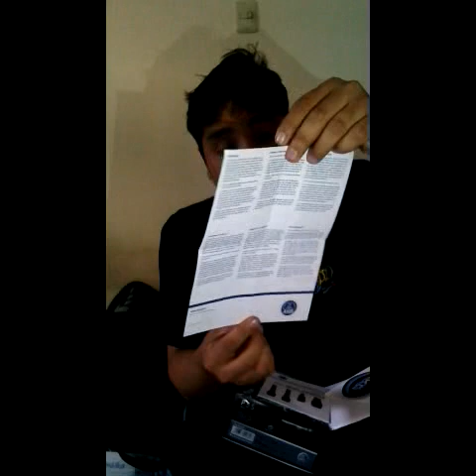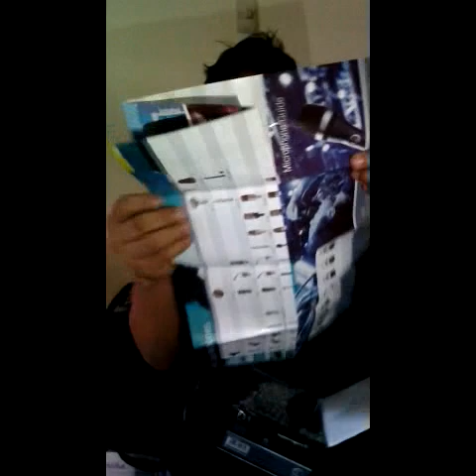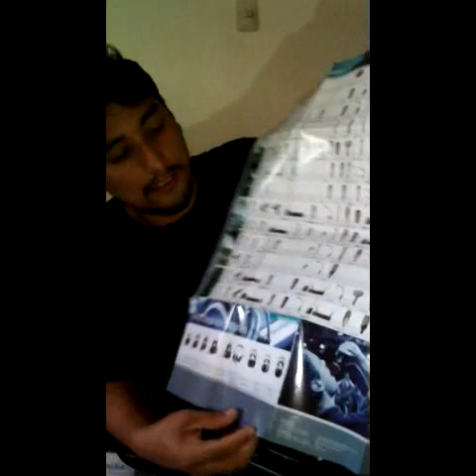Micrófono Akg p5s unboxing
A&S Music.

OBTENER EL PLOMO
para las voces principales
El alto rendimiento del micrófono vocal dinámico Percepción P5 proporciona un potente sonido de la voz principal. Su patrón polar supercardioide garantiza la máxima ganancia antes de retroalimentación y supresión de ruido ambiente, incluso en el escenario más ruidosa.

El P5 Percepción viene en un cuerpo metálico resistente para soportar las representaciones escénicas difíciles. Un parabrisas integrado elimina eficazmente el ruido del pop y el viento. El micrófono está disponible con (P5 S) o sin (P5) de encendido / apagado. El paquete incluye un adaptador de soporte y una bolsa de plástico.
Alta supresión de realimentación con patrón polar supercardioide
para uso sin problemas con el seguimiento en el escenario

Parabrisas integrado
para la eliminación de contaminantes orgánicos persistentes y el ruido del viento
24 quilates conector XLR bañados en oro
para la óptima conductividad y resistencia a la corrosión
Gorra de tela metálica robusta y el cuerpo completo del metal
soportan cada actuación en vivo
Completo con adaptador de soporte y la bolsa de plástico
para el uso diario y un fácil transporte
ESPECIFICACIÓN TÉCNICA
General
ancho de banda de frecuencia de audio 40-20000 Hz
Sensibilidad 2,5 mV / Pa
impedancia eléctrica 580 Ohms
impedancia de carga recomendada 2000 ohmios
patrón polar supercardioid
Salida de audio
Tipo XLR
Género Masculino
contactos 3 pines
Diseño
Cuerpo Metal
Terminar negro
Dimensiones / Peso
Longitud 190 mm
Diámetro 51 mm
Peso neto 320 g

Un poco de este micrófono dinámico para voz.